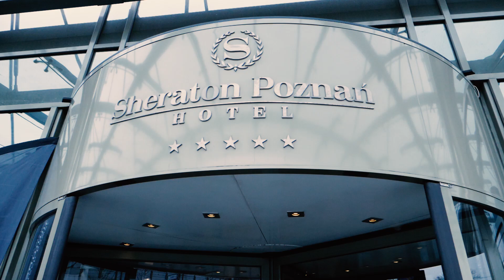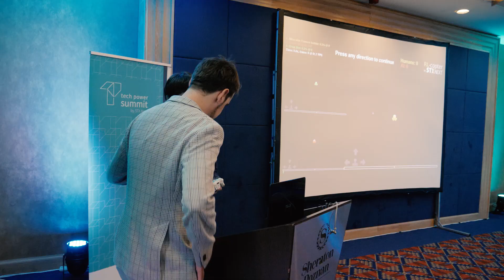2019 STX Next Tech Power Summit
A quick video summary of what it was like to attend the 2019 Tech Power Summit by STX Next.